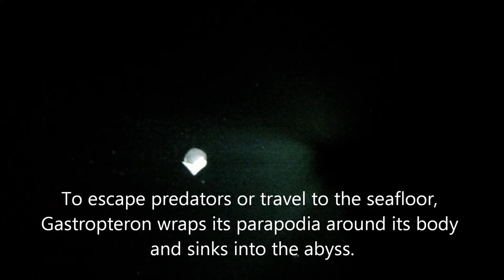Gastropteron in Auke Bay Alaska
Tiny flying molluscs, the sea butterflies, navigate northern waters off of Alaska using winglike projections called parapodia.